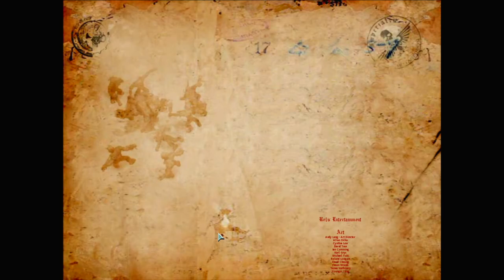DAWN OF WAR | PC WALKTHROUGH | PART 11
DAWN OF WAR Gameplay Walkthrough Part 11 includes the missions...

All Out War

This no commentary HD walkthrough for DAWN OF WAR available on PC will include the Full Game Main Campaign Story Missions Side Missions Collectibles Cutscenes Gameplay and Ending.